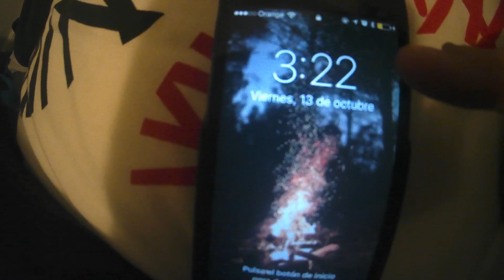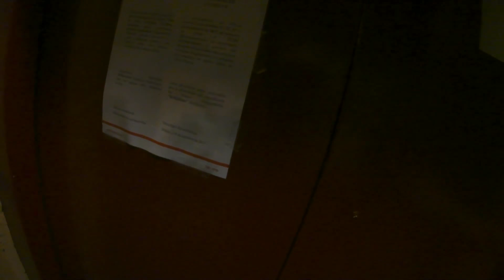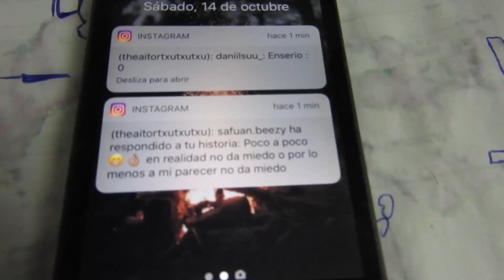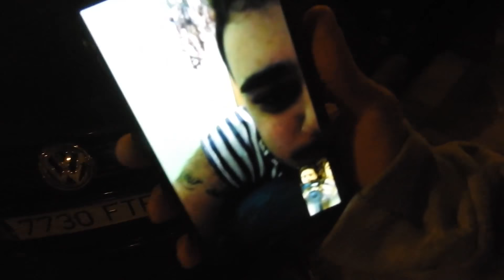MI CUMPLEAÑOS en BILBAO / LOGROÑO | Parte 2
Muchas gracias a mi compañero Nefi por acompañarme en estas grandes noche y MUCHISIMAS gracias a todos los que aparecisteis en el video y mandasteis o saludos o SPAM!
Porque me encanta hacer feliz a la gente y que cada dia seamos mas y mas!

PD: Mantengo el PERMISO de TODAS las personas que aparecen en este video, ya que confirmaron o no se negaron a aparecer en este video cuando fue filmado, por lo que se da a entender que no tienen ningun problema al respecto, aun sabiendo que iban a ser subidas a este canal.

REVENTAR EL BOTON DE LIKE!